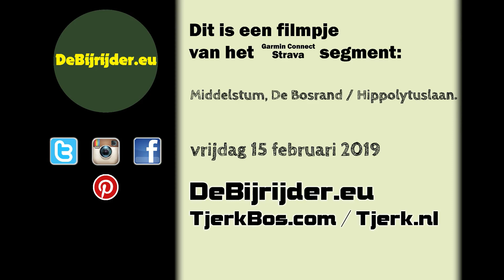cTB de Bijrijder - Middelstum, De Bosrand - Hippolytuslaan 01.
Middelstum, De Bosrand - Hippolytuslaan 01.